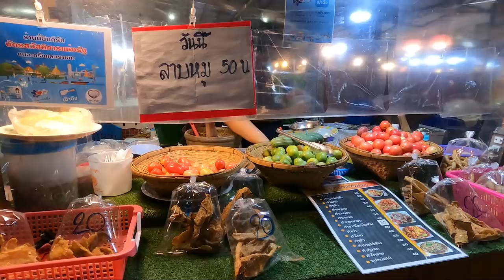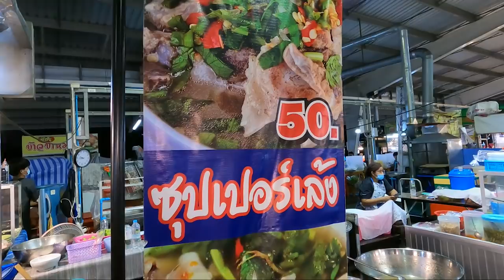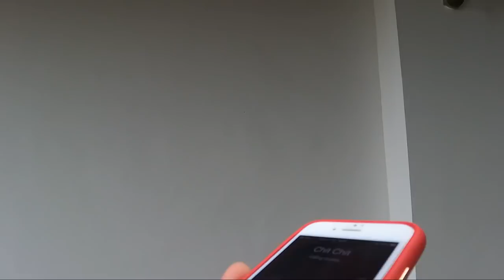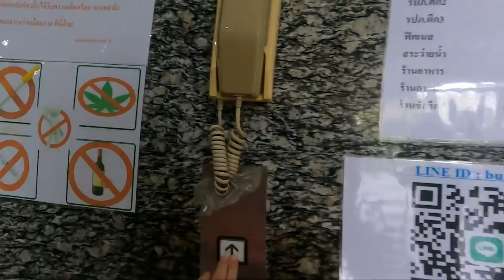ROMAY _ Street Food at Thai Night Market And Celebrate My Birthday With My friends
16/02/21- Today’s My 21 Birthday 🙏🏼😍🥀
Thank You Lord For a Blessing Year 🙏🏼💞